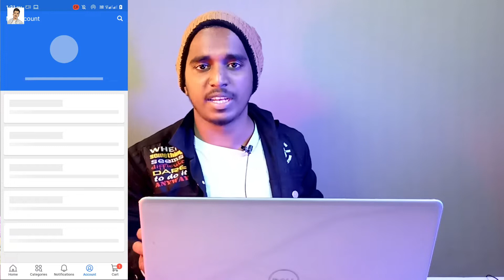Don't buy order in flipkart pay later | Flipkart pay later kya hai | What is flipkart pay later 2022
About Us ►
Namaskar doston mera name Manish Barman Swagat Hain Hamare YouTube Channel ManishAdvice Par aaj ki doston is video per Ham baat karegi Flipkart Pay Later Se Order Kare Ya Nhi Sab Kuch Explain Karunga Yah Video Ko Last Tak Dekhe ✅

Tu

Your Queries ►
Manish Advice

Thank For You Viewer